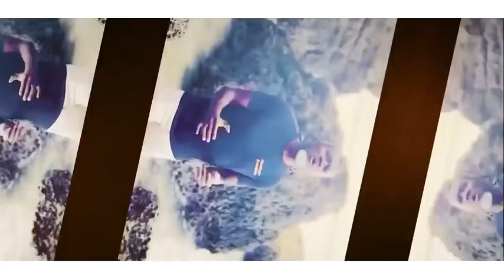Before You Japa, Note That They Also Take Light in America!